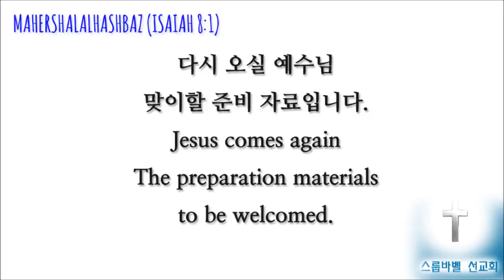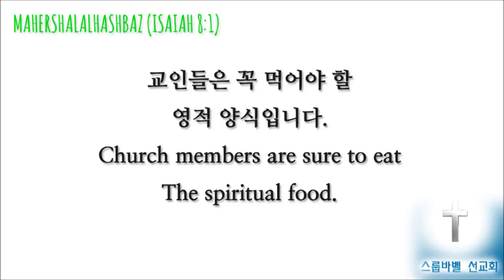스룹바벨 선교회 20170128 D 에스겔05장20150725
[토 새벽 설교] 에스겔 05장 : 재앙과 형벌의 예조 2017/01/28 Saturday Dawn

2015년 7월 25일 예배

323-4 5F Sangdo 3-dong
5F 18, Guksabong 1-gil, Dongjak-gu, Seoul, Korea